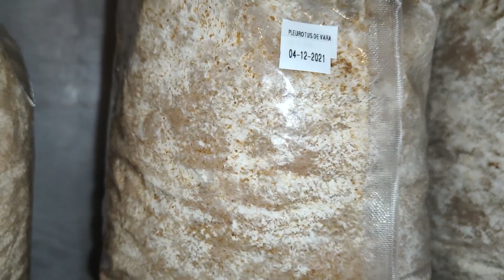Cultivarea Ciupercilor Saculeti de substrat cu miceliu pe grane pt colonizare si fructificarea ciu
Cultivarea Ciupercilor - Saculeti de substrat cu miceliu pe grane pt colonizare si fructificarea ciupercilor... Daca v-a placut acest video, dati un  Like si un Share ca sa vada si prietenii vostri.